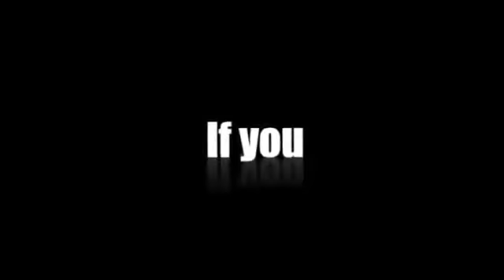Kölsches Original Nochmal was Privates!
Unser kölsches original mal ganz privat!